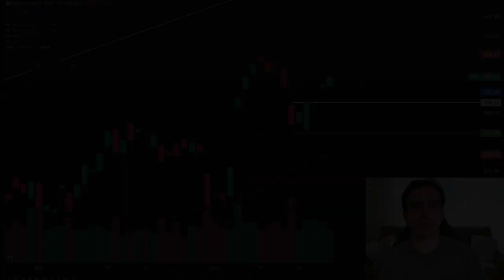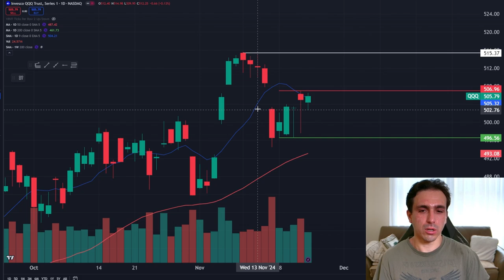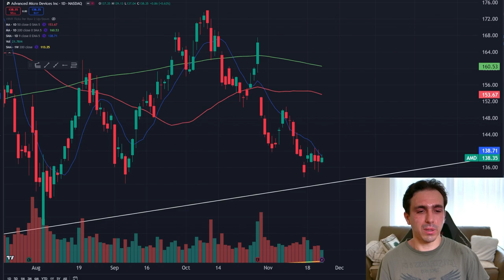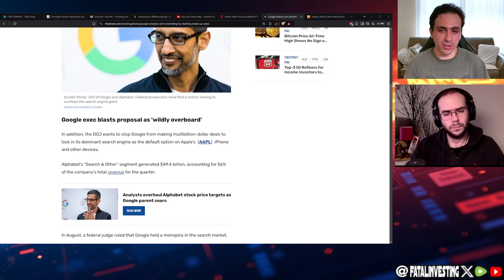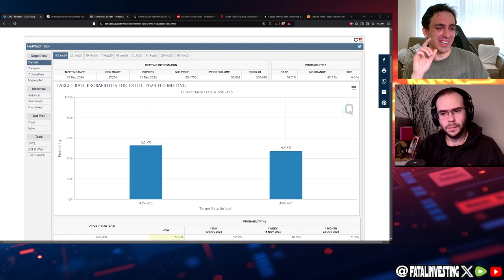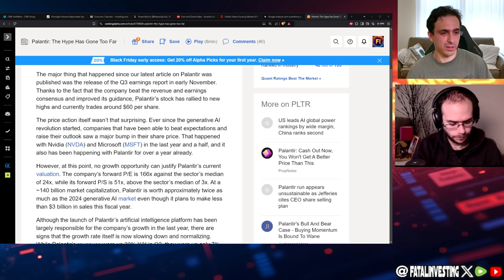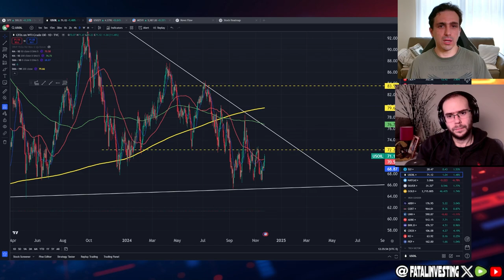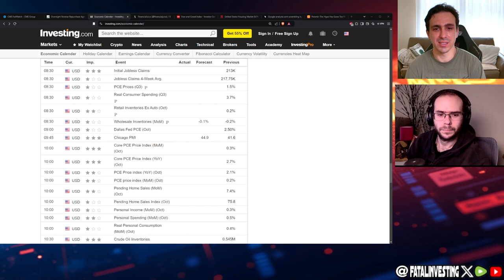Market Doomsday? Why Bears Are Missing Out on Gains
We do not guarantee any results of investment returns based on the information in these videos. Past performance is no indication or guarantee or future results and the value of any investment you make can go down as well as up. Fatal Investing is not registered investment advisers or dealers. Please do your own research and consult your own lawyer, accountant, or financial planner for investment advice specific to your financial goals.

0:00 - Intro
2:00 - Market Recap
4:28 - SPY Levels
6:23 - QQQ Levels
8:10 - Russell Levels
10:41 - Big Tech Recap
14:15 - Debate